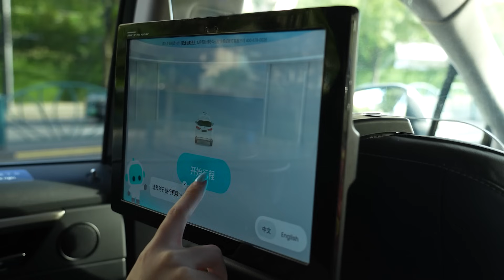Zig Driverless: Moving What Matters for Singapore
Introducing Zig Driverless by ComfortDelGro, created in partnership with global leader Pony.ai. Together, we’re pioneering the future of mobility with autonomous driving technology, launching pilots and building capabilities for large-scale deployment.

With a legacy of reliable operations and a network that spans the city, ComfortDelGro reimagines the way we move. Journeys that are smooth, stress-free, and accessible to all.  ​

A future, where autonomous mobility fits seamlessly into your life. Together, we’re driving mobility for a better future through innovation and technology. ​

This is more than a vehicle. It's a promise of a smarter, safer, and more connected Singapore. ​

Moving what matters.​